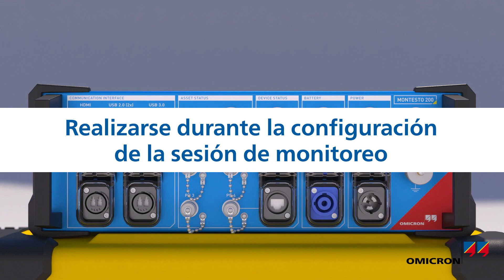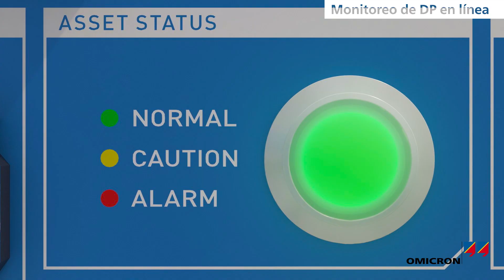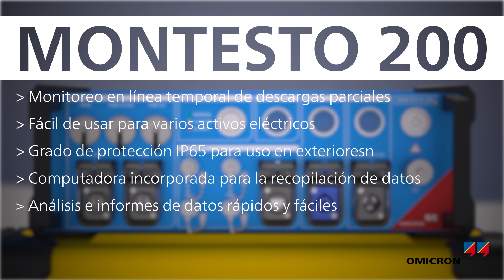MONTESTO 200 - Fácil monitoreo en línea de descargas parciales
El sistema MONTESTO 200 es una solución portátil que permite monitorear temporalmente en línea descargas parciales (DP). Puede utilizarse la solución con grado de protección IP65 tanto en interiores como en exteriores en varios activos eléctricos de media y alta tensión bajo carga para realizar un seguimiento de la actividad de DP y evaluar el estado del aislamiento. Funciones de software automatizadas permiten a los usuarios identificar fuentes de señales rápida y confiablemente. La actividad de las DP es un indicador confiable del estado del aislamiento y a menudo es un signo de defectos del aislamiento que pueden causar fallas en los activos eléctricos.

00:00 - Presentación del MONTESTO 200
00:50 - Las mediciones de DP en línea
01:20 - Monitoreo de DP en línea

☝️ Obtenga más información sobre las pruebas de DP en nuestra página web

¿Quiere saber más sobre OMICRON, nuestras pasiones y nuestros productos?